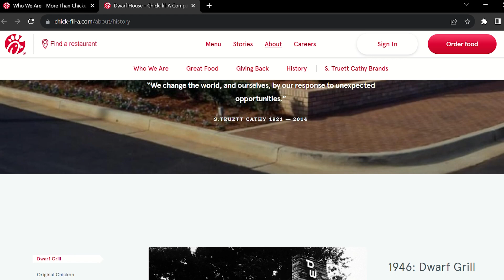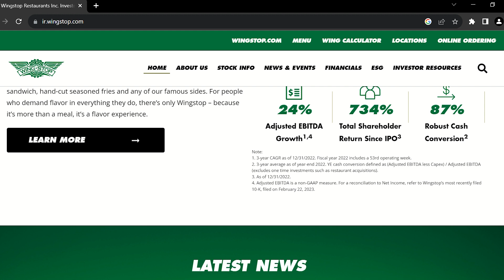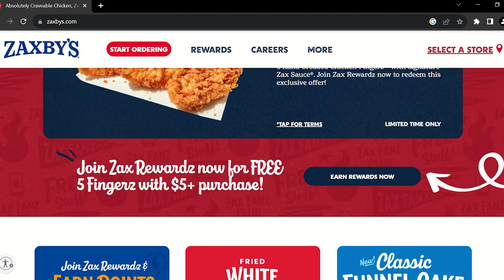DISCOVER the Best CHICKEN Franchise OPPORTUNITIES to Open: Is Chick-fil-A Still #1? 👀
10 Chicken Franchise opportunities! As the year 2024 approaches, potential investors and entrepreneurs are seeking exciting franchise business ventures with promising growth and profitability. In this video, we'll be discussing the top 10 chicken franchises that offer tremendous potential for success. If you're considering a lucrative business opportunity, this is a video you don't want to miss! Chick-fil-A, the iconic fast-food chain with a legacy dating back to 1946, leads our list. With over 2,600 locations across the U.S., it's one of the industry's biggest players. Next up, we have Popeyes Louisiana Kitchen, known for its distinctive Cajun-inspired flavors. Founded in 1994, Wingstop has become a popular destination for chicken wing enthusiasts with over 1,500 locations worldwide. Coming in at number seven, Raising Cane's Chicken Fingers was founded in 1996 and has expanded to over 550 locations worldwide. Let's get started on your path to success in 2024!

Do you want to know which are all the Chicken franchises we work with?

00:00 Introduction
00:39 About Chick-fil-A
01:47 Popeyes Louisiana Kitchen
02:34 Wingstop
03:24 Zaxby's
03:42 El Pollo Loco
03:59 Bojangles
04:24 Buffalo Wild Wings
04:39 Church's Chicken
04:57 Conclusion